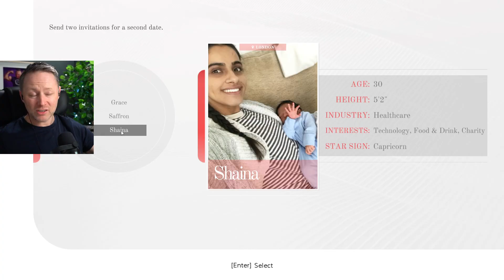Second date rejection